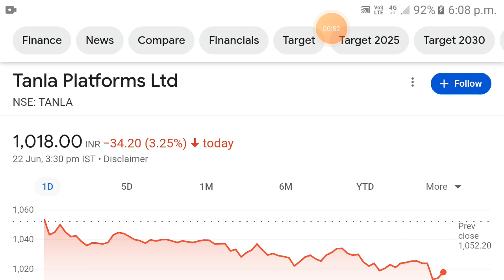Tanla Platforms share | tanla platforms share latest news | tanla platforms share latest news today